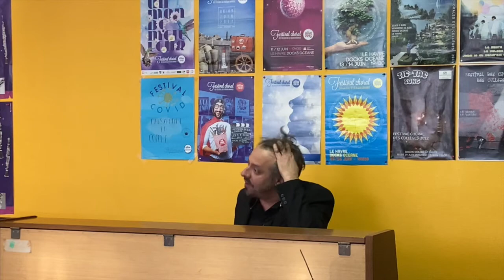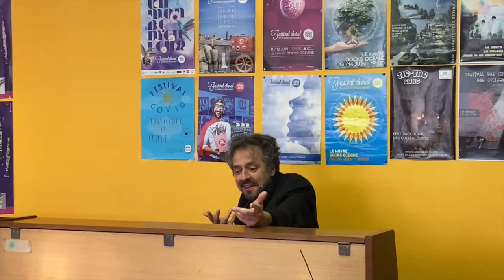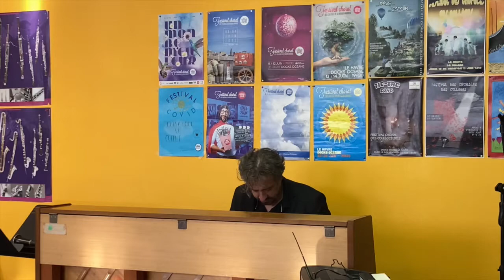Musique dans les camps de concentration / Shtiler Shtiler / Hélios Azoulay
Shtiler Shtiler (silence silence)

Interprété le 19 mars 2021 au collège de la Côte Blanche de Lillebonne
Piano : Hélios Azoulay